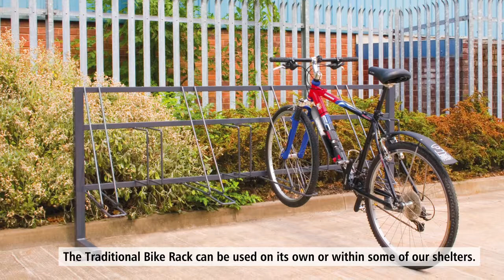QMP's Cycle Racks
We have a wide range of Cycle Racks to suit our cycle shelters and free standing without our shelters. The secure bike racks are available in various sizes to suit your individual requirements.

For more information on our Cycle Racks, please contact our friendly sales department on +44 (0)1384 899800.

© Video remains copyright of Quality Metal Products Ltd 2019